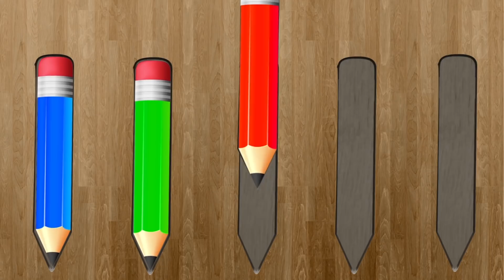Học Màu Sắc Với Gia Đình Minions Và Bút Chì - Learn Colors Minions Pencil Finger Family Song